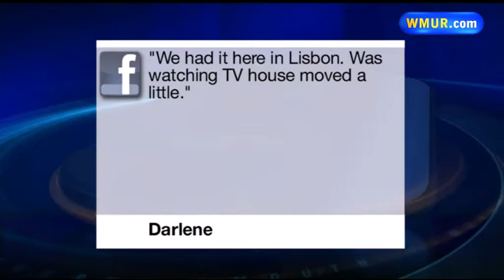Tuesday morning webcast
Erin Fehlau has the day's top stories